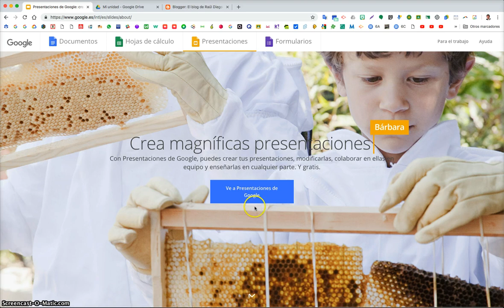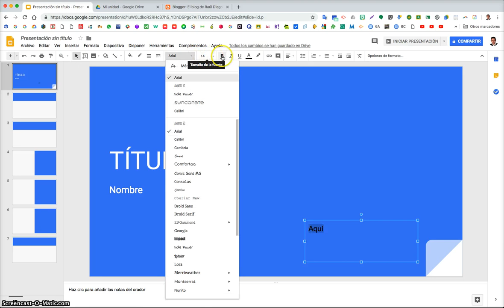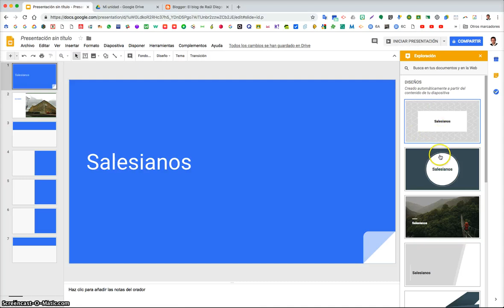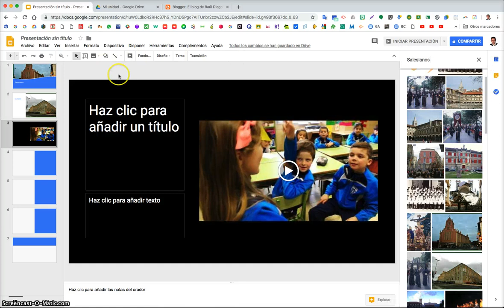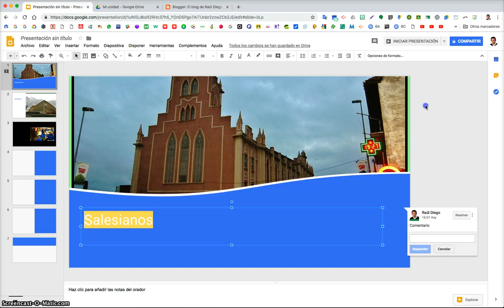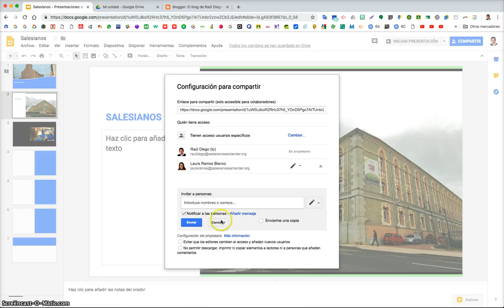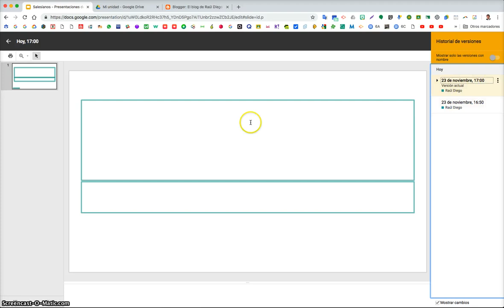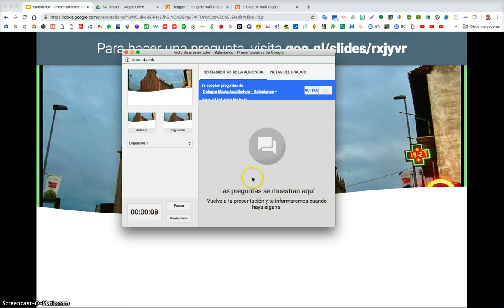Google Slides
Tutorial de Google Slides